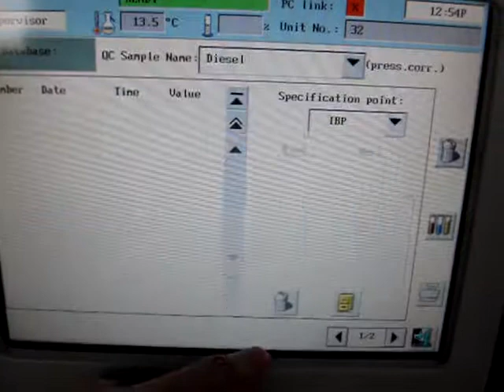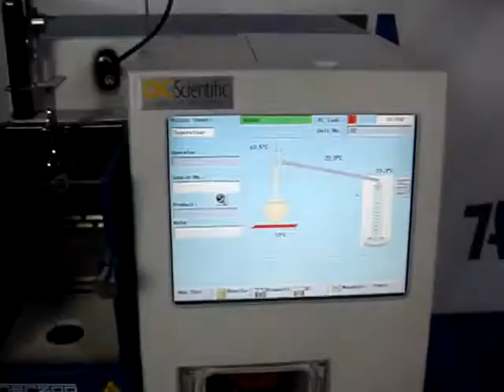PAC OptiDist for Sale 3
PAC OptiDist for Sale